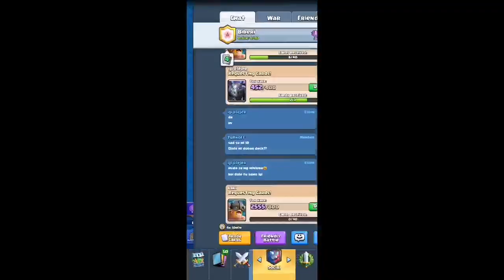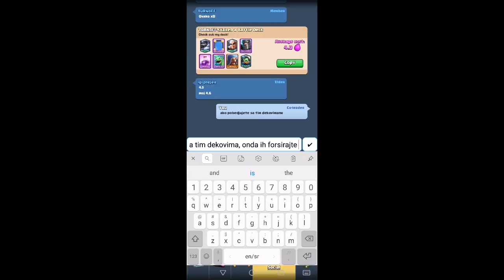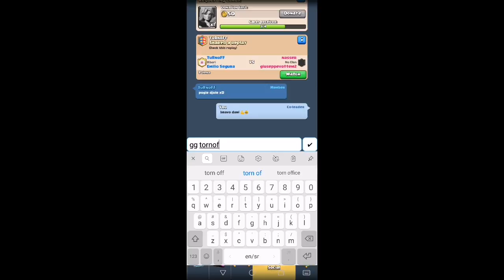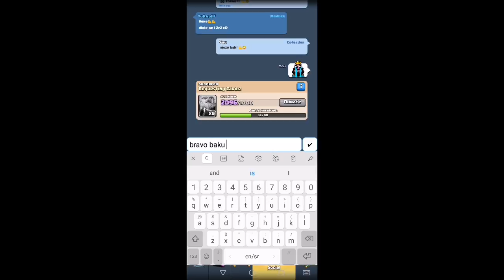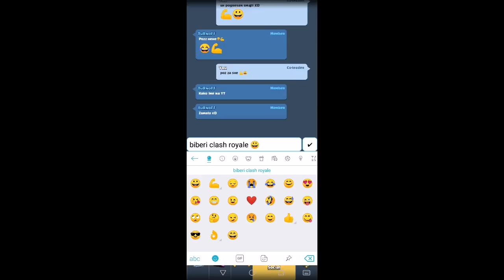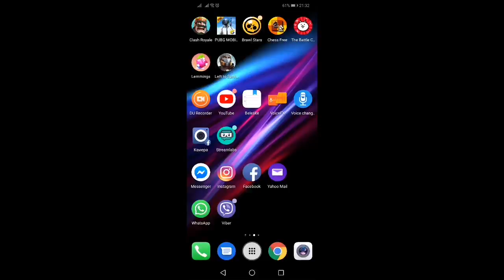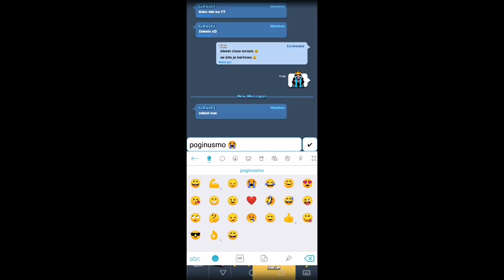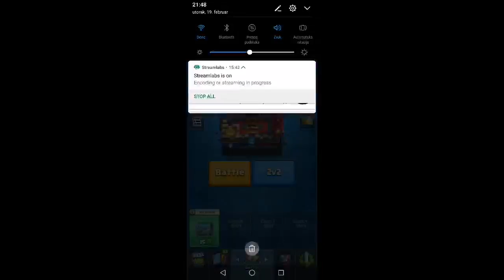Mini Collection Turnament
Ime clana: Biberi Clash Royale